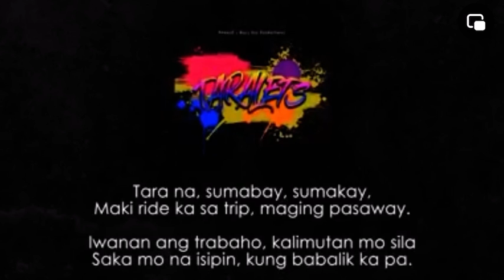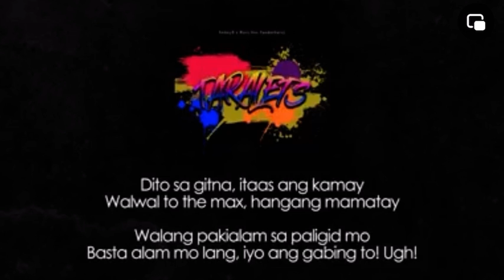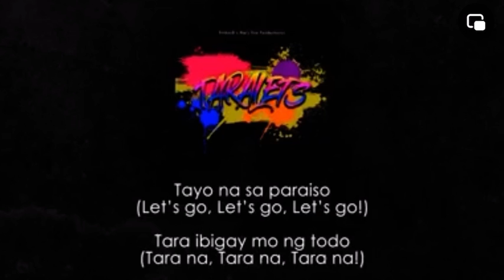Taralets by Amboy feat. Mary Ann Van Der Horst